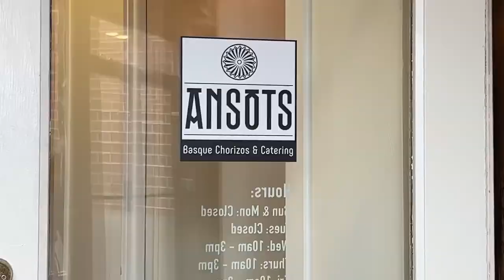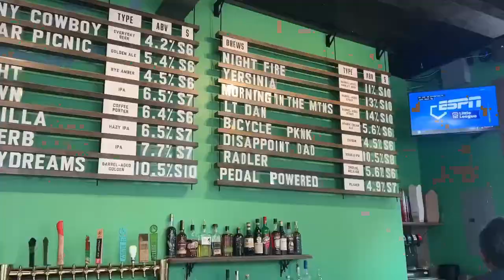Scenes from Boise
🔊🎶🗣️ Highlights from my first long weekend in Boise, a city that I was completely blown away by. (I guess that comes with going in with little expectations, other than the naive conceptions of Idaho potatoes and NapoleonDynamite.)

Boise, The CityOfTrees, feels like part midwestern city, part mountain outdoors adventure hub, part Portland, OR—which makes complete sense, because it lies in the nexus of all those places. The collective vibe felt completely welcoming—it’s no wonder the @IdahoRefugees I’d met sung its praises—and was completely relaxed everywhere I went (in order of appearance): GreenAcresFoodTruckPark, home of food trucks and musical acts, like @TheSoulmatesBoise (performing the soundtrack to this reel); various places around downtown, including JUMP (Jack’s Urban Meeting Place); the @WestsideDriveIn, where I finally got to try those curious FingerSteaks I read about at the airport; @TheBasqueBlock, center of Boise’s long-running Basque community; the Capital City Public Market at Grove Plaza; @BoiseGoatheadFest, the celebration of bicycles and weirdness; the pump tracks at J.A. and Kathryn Albertson Family Foundation Bike Park; the BoiseRiverGreenbelt, where I’d biked a 17-mile loop amidst the paddleboarders, surfers, rafters, and tubers; the Boise Zoo; @KibromsRestaurant for an Ethiopian dinner; the foothill trails of Camel’s Back Park and the residential neighborhood of HydePark, including a session at craft brewery @LostGrove.HydePark; RhodesSkatePark to watch skateboarding; @FreakAlleyGallery, with its BreakingBoise streetart; The Warehouse Food Hall (@warehouseboise); proper steakhouse @ChandlersBoise, home of the famed TenMinuteMartini; @Ochos_Boise, venue for tango lessons and cocktails; and other places that didn’t make it into the 90-second limit of a single Instagram reel.

I barely scratched the surface of what Boise has to offer—more JamesBeard award-winning eateries, other ethnic groups to meet, and lots of outdoors to play in—but I already know this would not be my last time going there. VisitBoise, BOI!